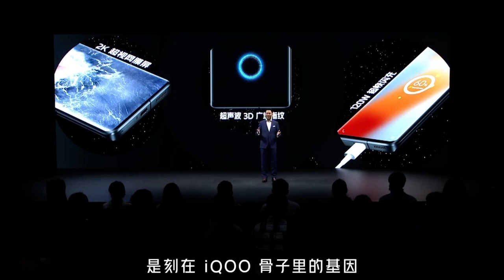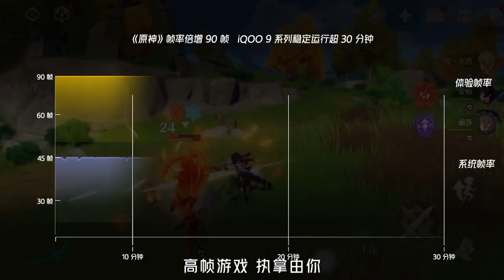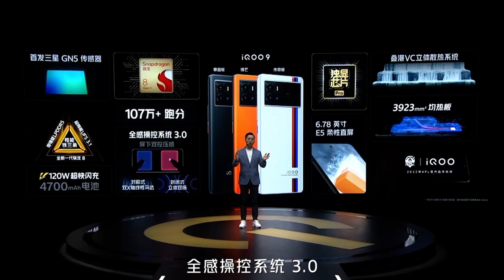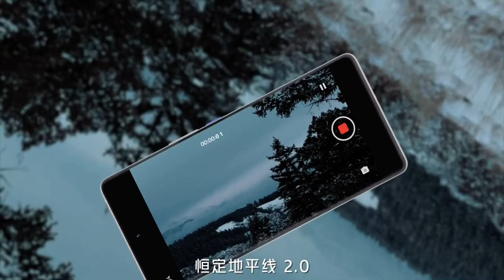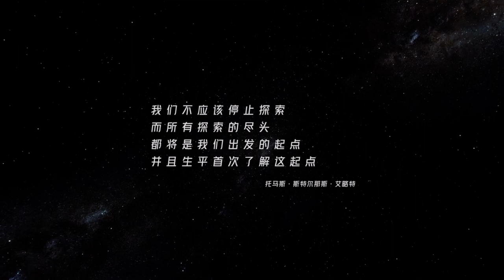VIVO IQOO 9 Series 5G – Official Introduction (China)